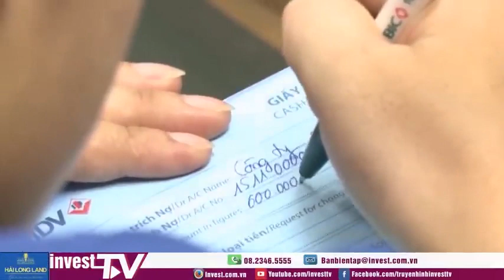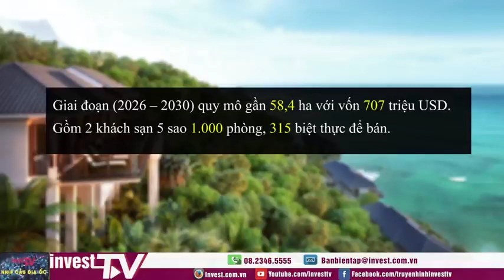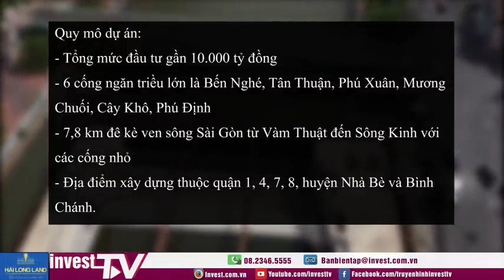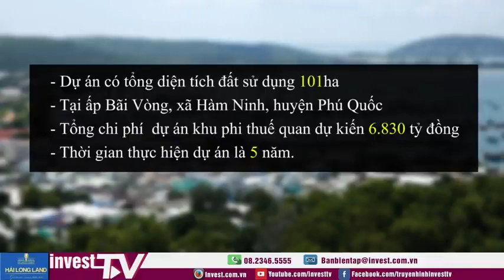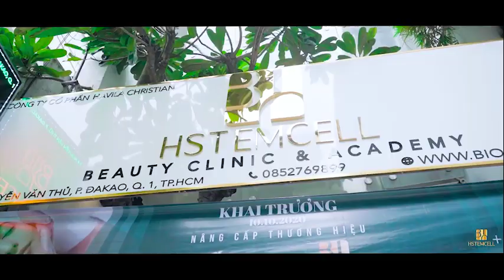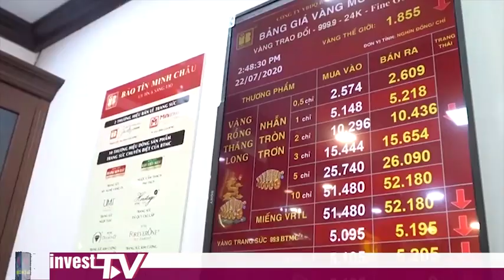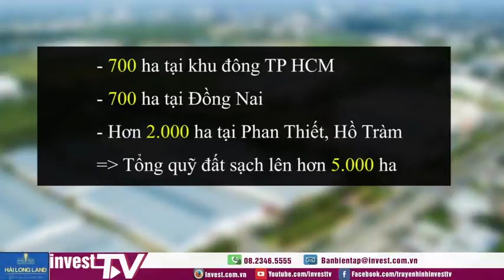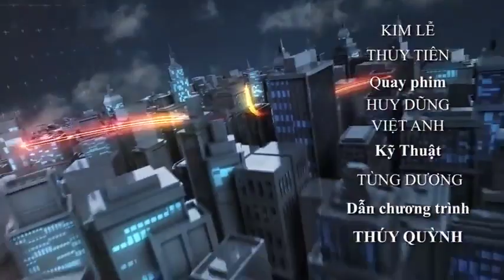Nhịp cầu địa ốc Phú Quốc sẽ có khu phi thuế quan 6 800 tỷ đồng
Mời quý vị và các bạn đón xem chương trình được phát sóng hàng ngày trên kênh thông tin Invest TV